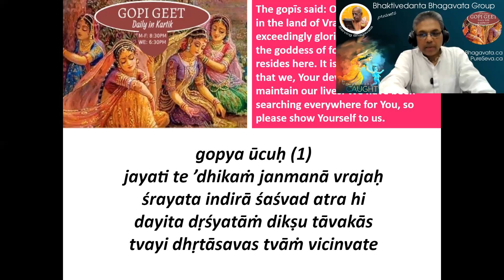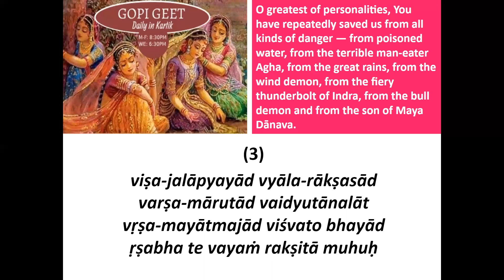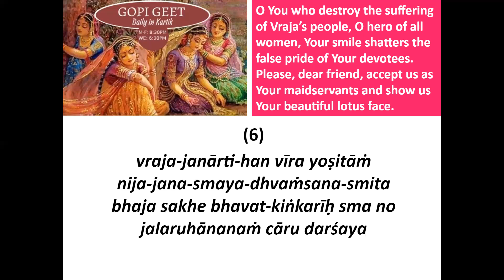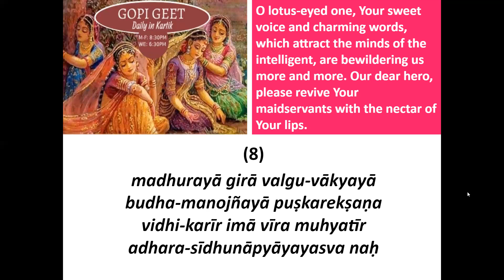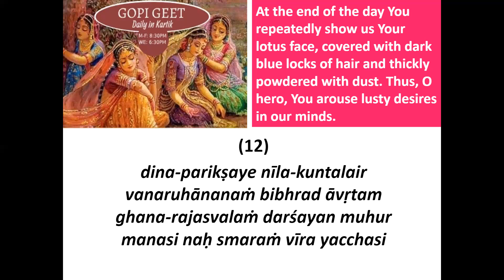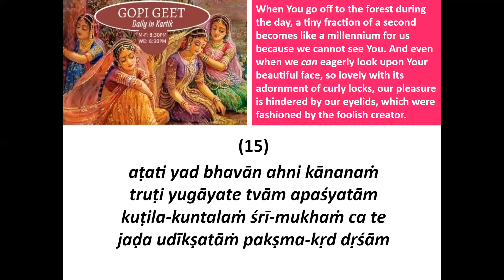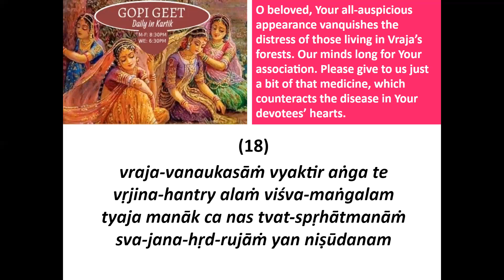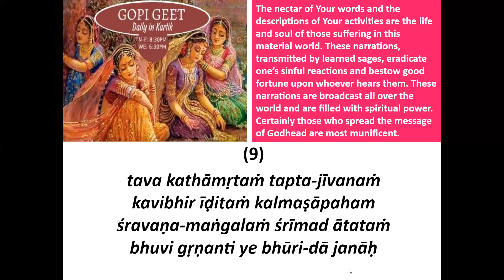Gopi Geet Recitation by Satchitananda Dasa. Rama Kartik Ekadashi Oct 31, 2021